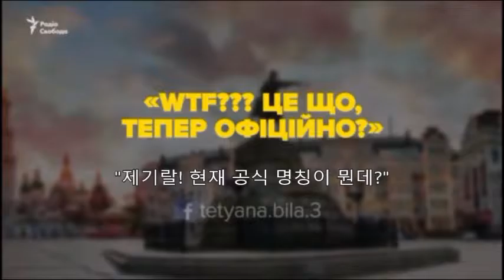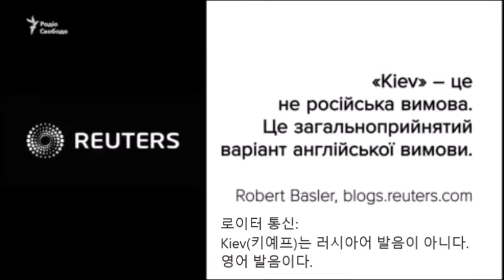Київ чи Киев; Kyiv or Kiev; 키이브인가 키예프인가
라디오 쓰보보다 Radio Свобода (자유 라디오 방송국)가 우크라이나 지명을 올바르게 사용하도록 계도하기 위해 제작 배포한 영상을 한국인들한테 널리 알리려고 우리말로 번역하고, 자막을 삽입해서 올립니다.
(페이스북 사용자들의 반응)
"민감한 사안이다."
"신물난다!"
"제기랄! 현재 공식 명칭은 뭔데?"
"정보 전쟁 측면에서 매우 중요하다"

Kiev(키예프)인가 키이브(Kyiv)인가
어느 게 맞는 걸까?

많은 우크라이나인들이 관심을 갖는 것: 가장 많이 알려진 이름 "Kiev(키예프)"는 틀린 명칭이다.

언론에서 사용하는 명칭도, 지도에 표시되어 있는 명칭도, 공항 게시판에 표시되는 명칭도 모두 소련 시대의 잔재(殘滓)다.

소련 시대, 러시아가 지배할 때 명칭 번역도 영향을 받았다.
그 결과, 모든 것이 러시아화(化)되어 버렸다.

외국인들은  "Kyiv"를 읽지 못하고, 발음하지도 못한다.

이와 똑같은 "소련의" 문제로 '크하르코브'와 '크하르키브'도 마찬가지다.
또한, Odessa(오뎃싸)와 Odesa(오데사)도 마찬가지다.

전세계 대다수 사람들이 여전히 Kiev(키예프)라고 부른다.

로이터 통신 - "Kiev(키예프)는 러시아어 발음이 아니다. 영어 발음이다."
AP 통신 - "우리는, 예를 들면, '바르사우'하고 '바르사바', '모스코우'하고 '모스크바'를 구분해서 말하지 않는다."

반대의 경우도 있다.
미국 정부는 Kyiv(키이브)로 바꾸어 사용하고 있다.
유엔국제아동긴급기금(UNICEF)도 Kyiv(키이브)로 바꾸어 사용하고 있다.

과연 어느 게 맞는가?

우크라이나 언어학자 리디야 마르꼬븨츠의 설명:
"Kyiv가 확실히 맞고, Kiev는 틀린 말입니다! 이 사실을 모르는 이들을 선도해서 국제사회가 새로운 명칭을 배울 수 있도록 우리 스스로 새로운 명칭을 사용해야 합니다. 이것이 우리가 갖추어야 할 자세입니다."